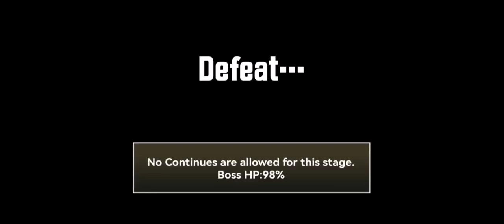Battle cats how tanky can you be